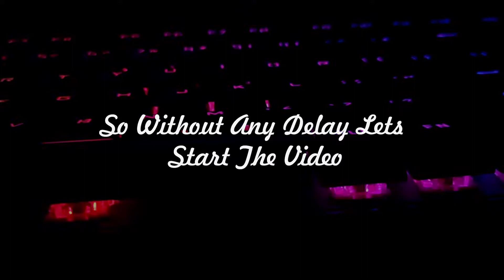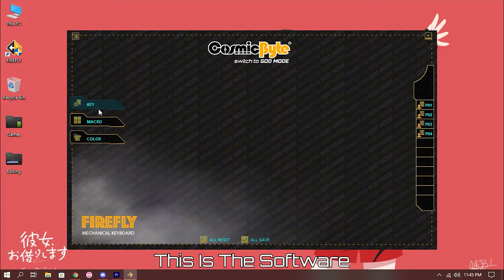This Might Be The Best Budget Keyboad! (CB-GK-18) Long Term Review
So I Used My Keyboard For Around An Year Now and I thought it'll make sense to give a review about the experience.

Anime Stuff!!

PC Specs:
GPU: Nvidia GeForce GTX 950
CPU: AMD Ryzen 5 3600XT
Memory: Kingston Fury Beast RGB (8GB)
Current resolution: 1360 x 768, 80Hz
Operating system: Windows 10 Pro

Peripherals:

Monitor: iBall Sparkle 80Hz OC 1360x768
Mouse: Logitech G102 LightSync (1300 DPI)
Keyboard: Cosmic Byte CB-GK-18 Firefly [Outemu Red Switch]
Headphones: RedGear Cloak Gaming Headset
Mic: Headphone Mic
Camera: DroidCam

Mobile Device:

Processor: Snapdragon 675 Octa-Core
OS: Android 11: Octavi OS 2.9.1
RAM: 6 GB

Osu! Settings:

Resolution: 1360x786 @80hz
BG Dim: 100%
Storyboard ETC: Off
Skin: I Change Too Often
Sensitivity: 1.45% 1300 DPI (Raw Input)

Click The Circles!